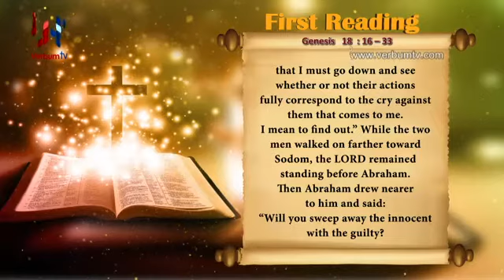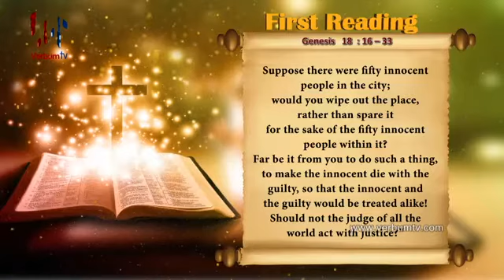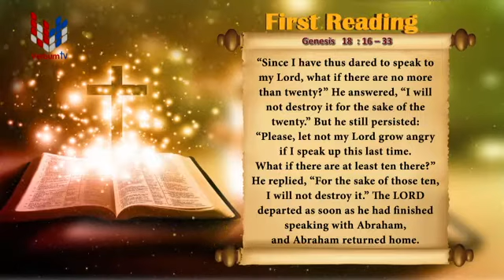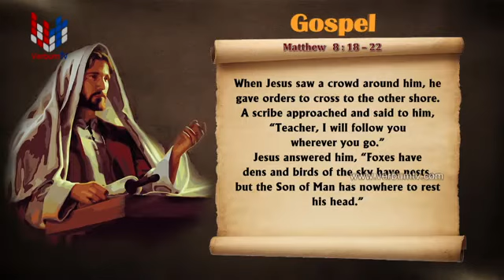SRI WACHANAYANO (ශ්‍රී වචනයාණෝ) ENGLISH - EP 2158 - 2021 06 28